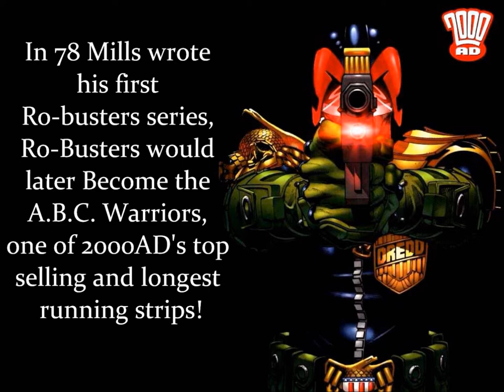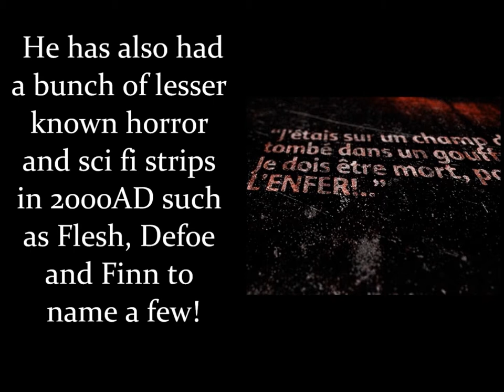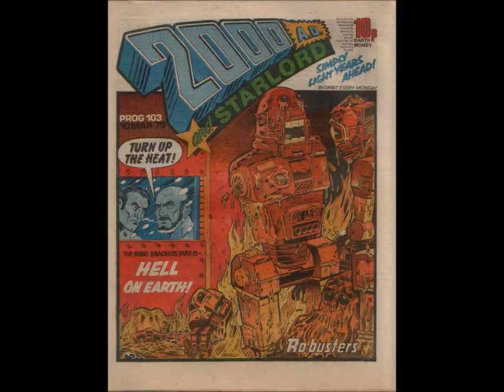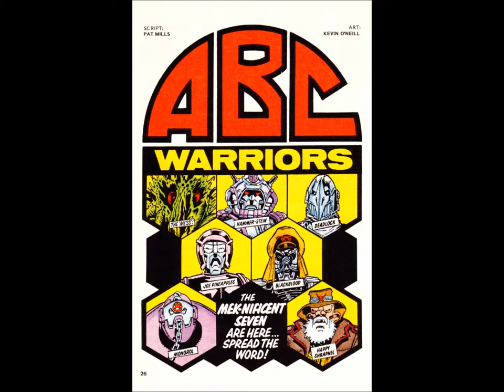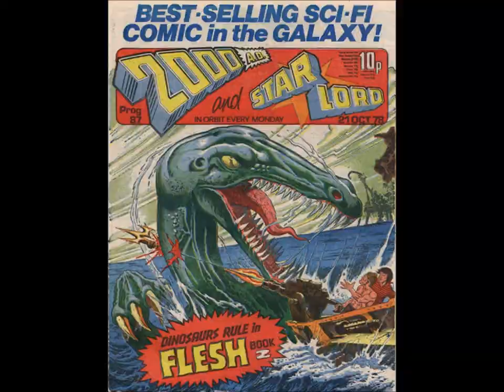My Tribute To Pat Mills.